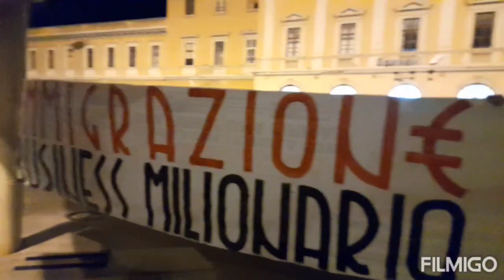Contro il Business dell'immigrazione! CasaPound Sassari